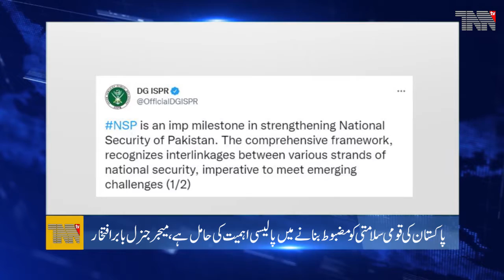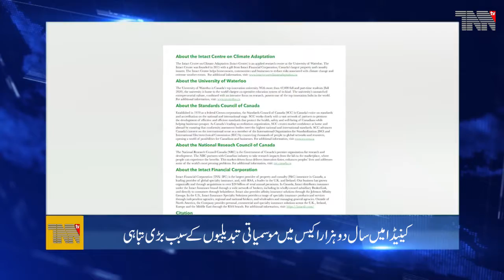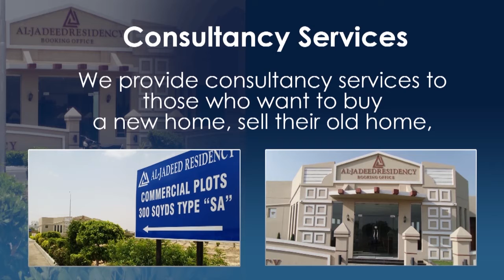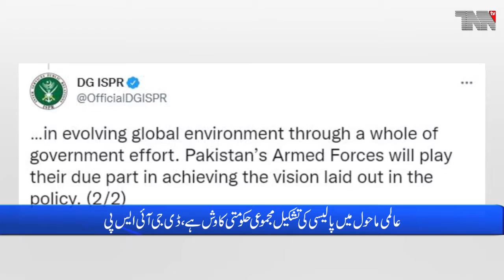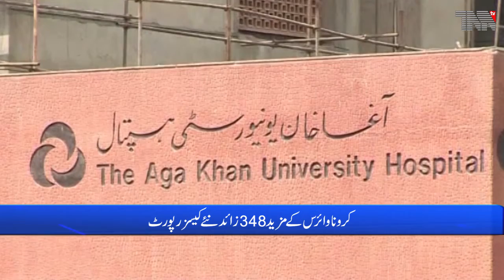Pakistan Top Stories 29-12-2021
Rawalpindi - I hope Imran Khan will end inflation in the fifth year, says Interior Minister
Islamabad - National security policy is essential to address emerging challenges, says DG ISPR
Karachi - For the last 14 years, the fake majority government has been occupying this city, Dr.Khalid Maqbool Siddiqui
Quetta - Extreme cold in different parts of the country, cloudy weather in Chaman, Ziarat and surrounding areas.
Islamabad - The total death toll from the corona virus has risen to 28,918

Pakistan Army.
Pakistan Air Force.
Pakistan Navy.
Pakistan Steel.